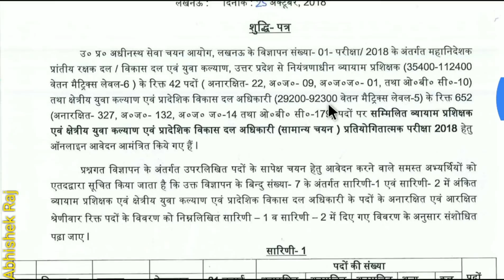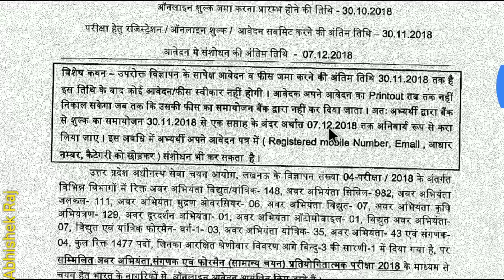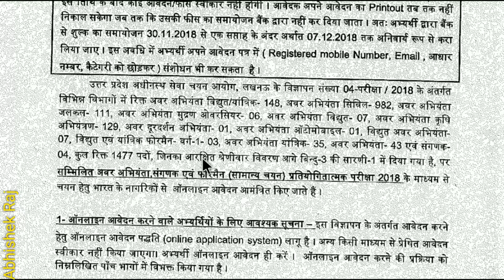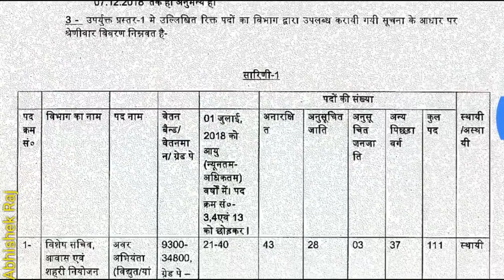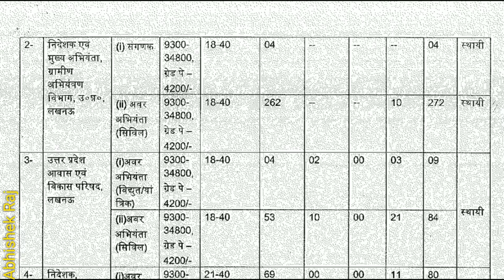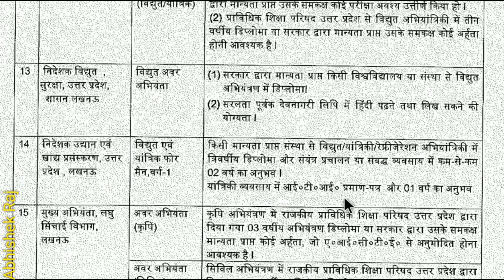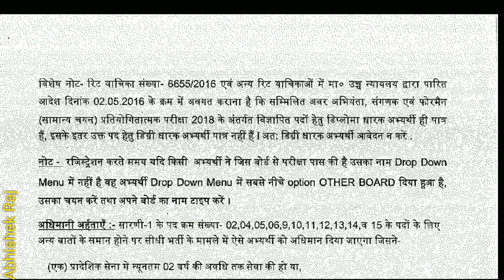Upsssc में आया बम्फर नौकरी जल्दी Apply किजिये